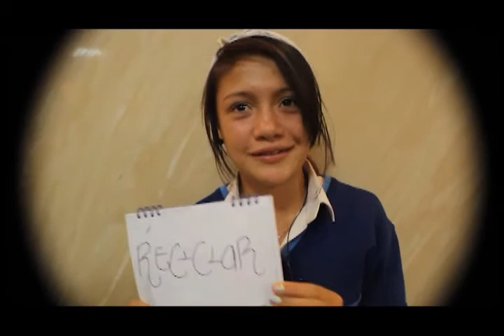Así Cuidamos El Medio Ambiente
Foro Educativo Distrital 2012
Ciudadanía para disfrutar y aprender.